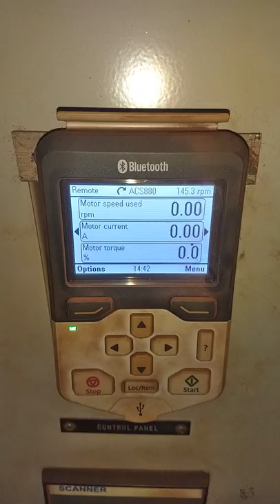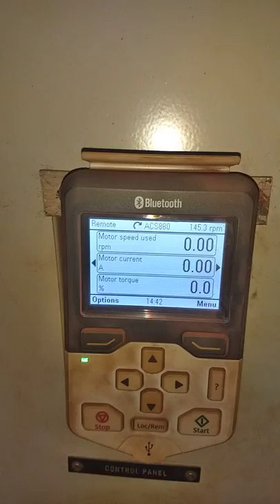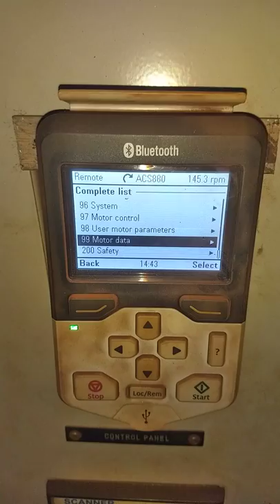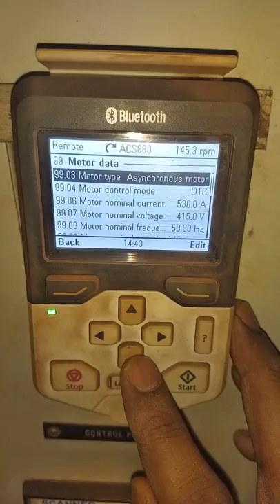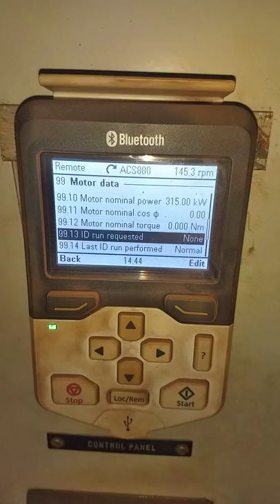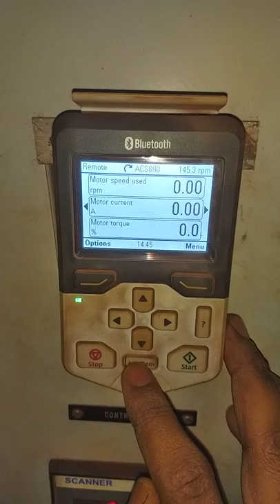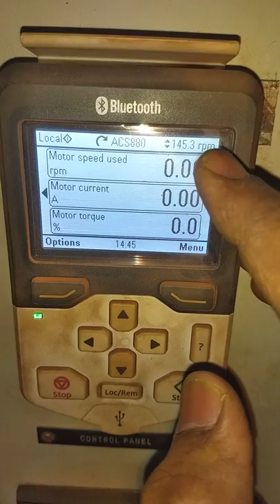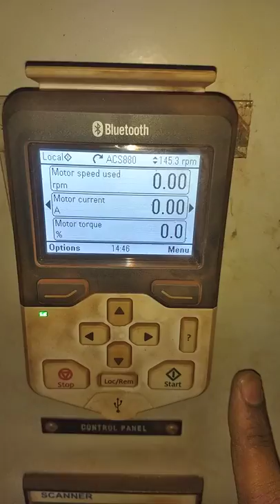ABB ACS 880 DRIVE - MOTOR ID RUN / IDENTIFICATION RUN STEPS - HINDI ME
1. HOW TO DO MOTOR IDENTIFICATION RUN i.e. ID RUN FOR INDUCTION MOTORS FOR ABB ACS 880 DRIVE

PART 2 - (NEXT VIDEO WILL SHOW HOW TO RUM THE ABB ACS 880 DRIVE FROM HMI/CONTROL PANEL i.e. FROM LOCAL MODE (NEXT VIDEO)